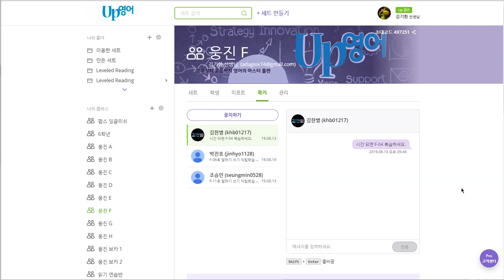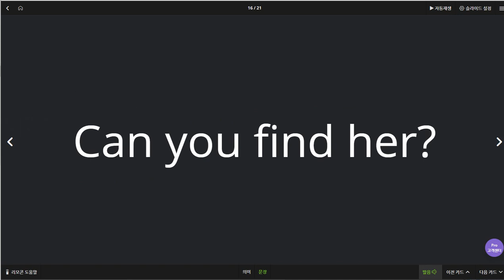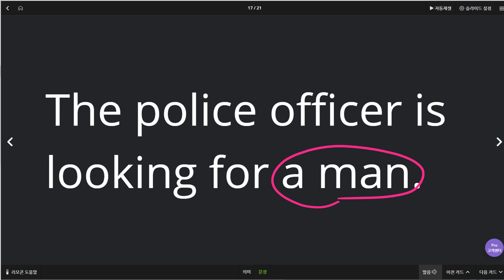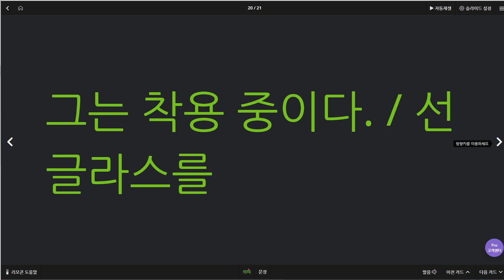조승민 2019 08 20 일대일